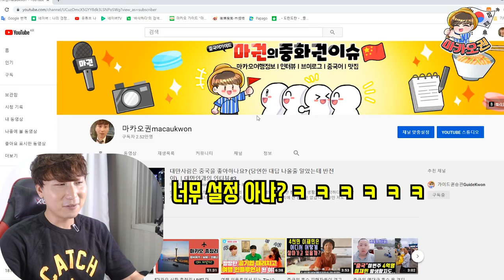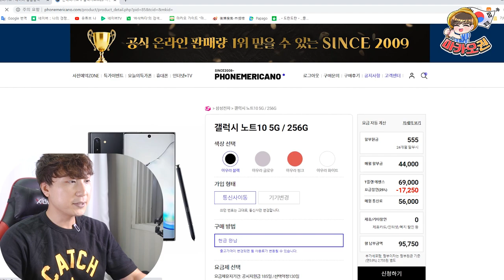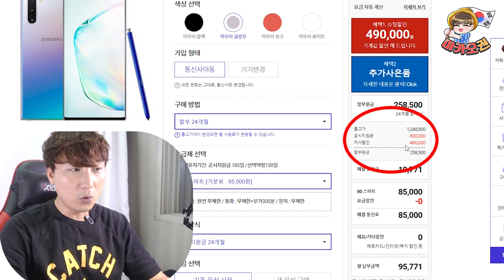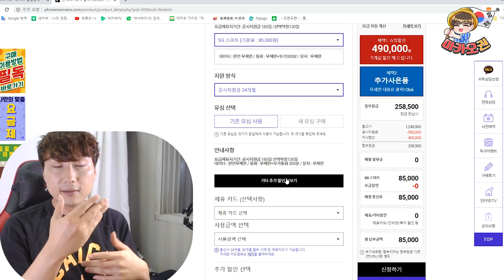핸드폰 싸게 사는 방법! 폰반납X 카드결합X 호갱이 벗어나자!!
※사이트 공지사항에 갤노트20 사전예약이 폭주하여
 8월 6일 ~ 8월 17일 타 기종 슈팅할인을 잠시 중단한다고 하니 참고 부탁드립니다.